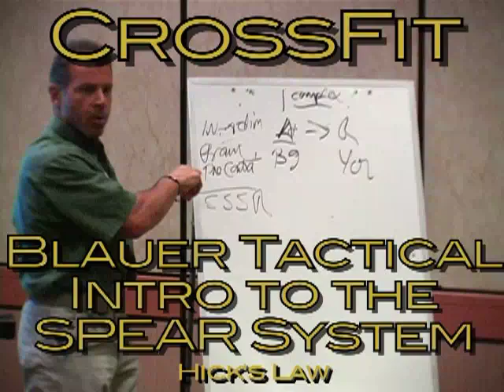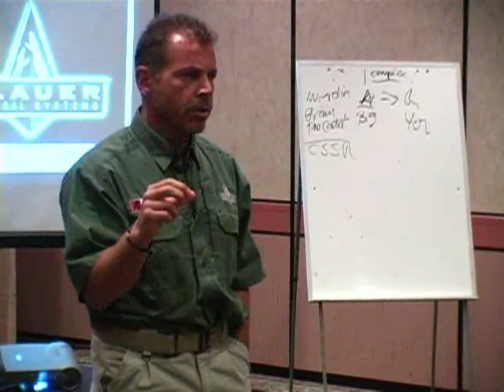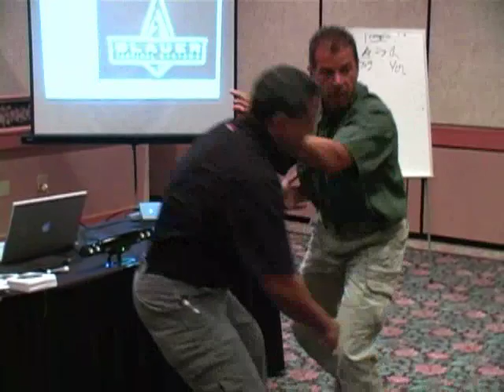Blauer - Hicks Law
How many options we have can dramatically impact upon our reaction time and decision-making. Blauer uses 'Hick's Law' to explain why.
Courtesy of CrossFit.com